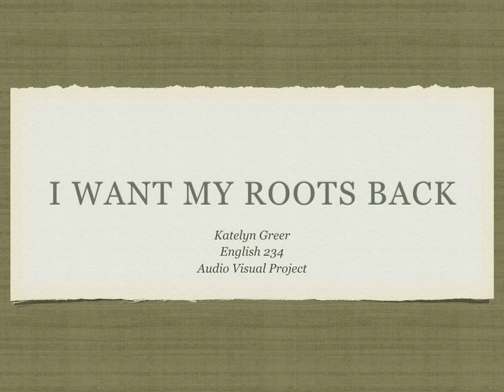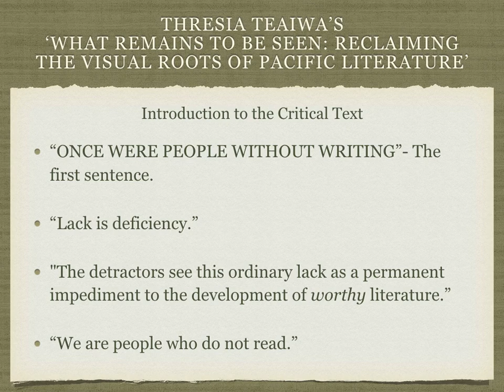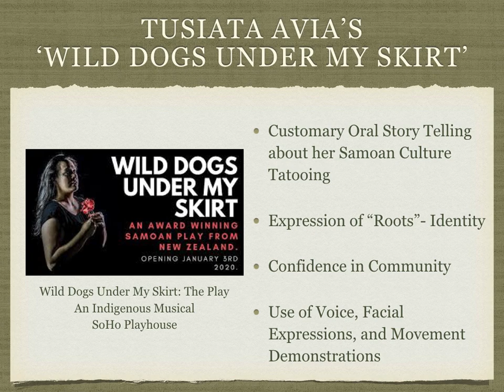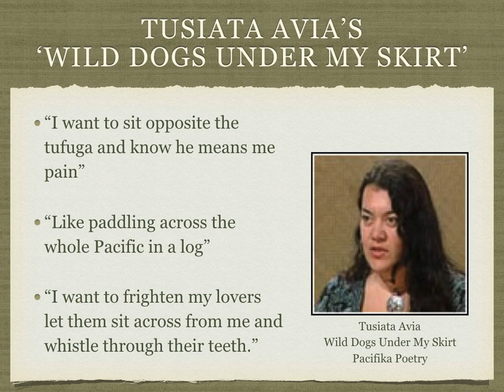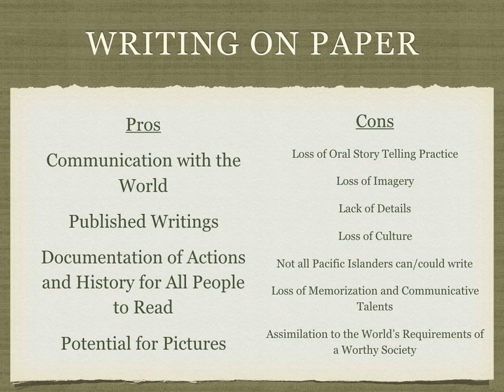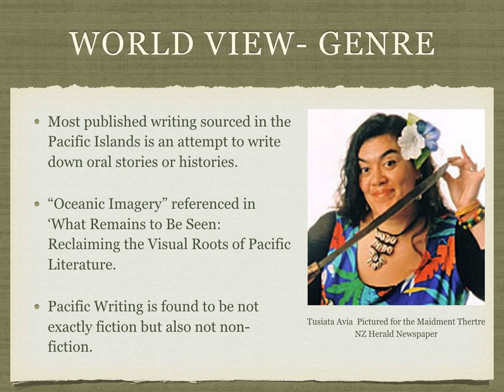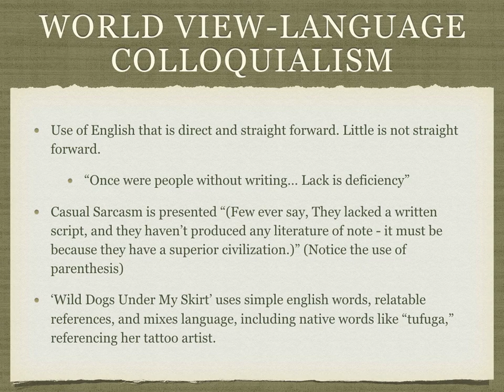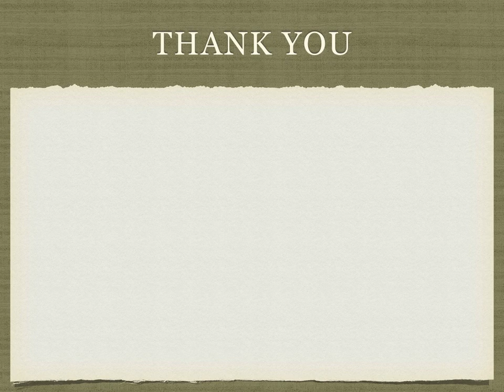I WANT MY ROOTS BACK!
BY KATELYN GREER